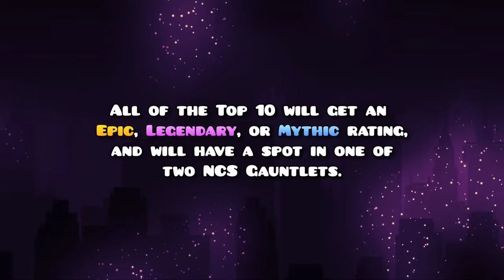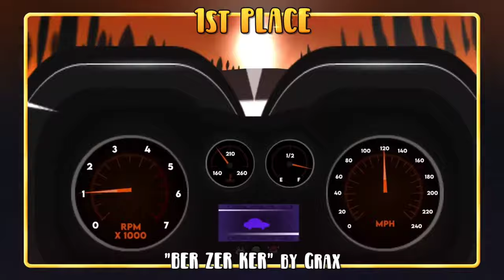Hablando del Contest NCS Gauntlet | Geometry Dash 2.2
Ha llegado el momento más esperado mi opinión sincera respecto al evento del sábado pasado así que disfruten el video más sincero respecto al tema